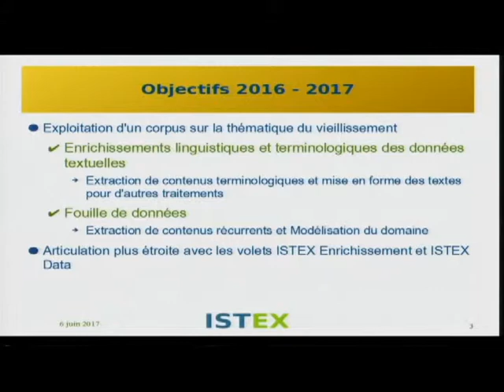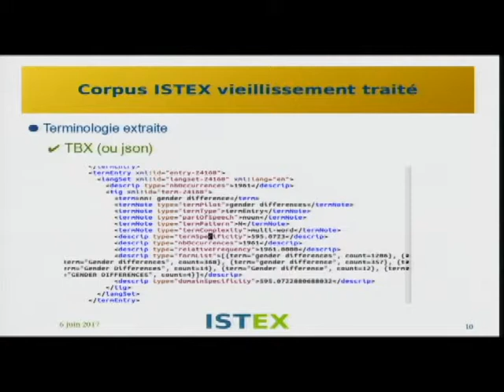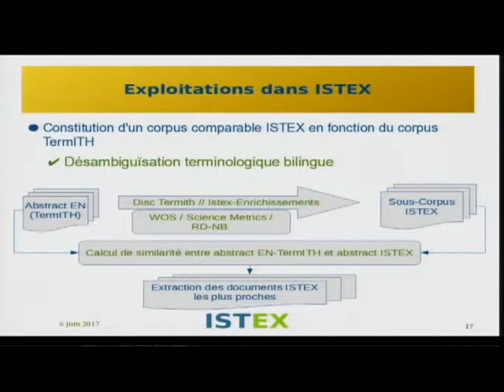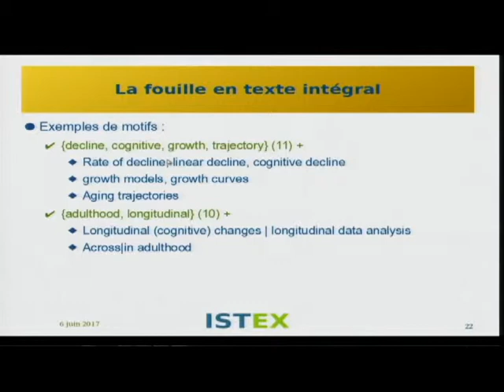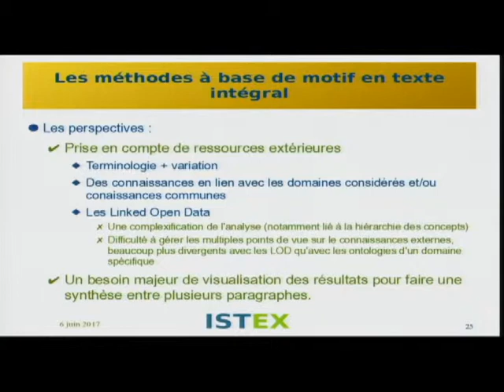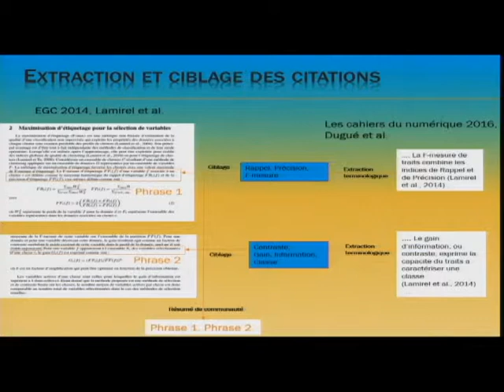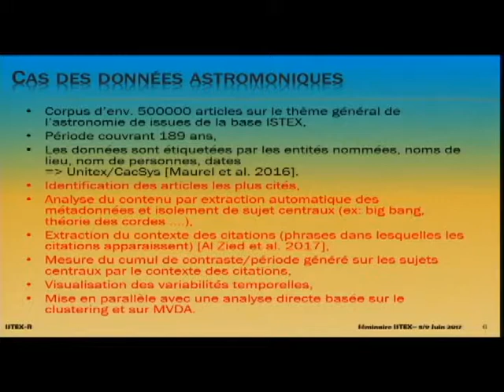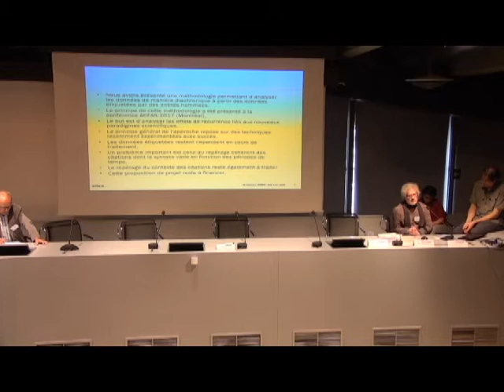Sercice à valeur ajoutée : ISTEX - R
Séminaire Technique ISTEX 2017 :
Pascal Cuxac, de l'INIST du CNRS, Evelyne Jacquey, de l'ATILF de l'Université de Lorraine, Jean-Charles Lamirel et Yannick Toussaint, du LORIA.